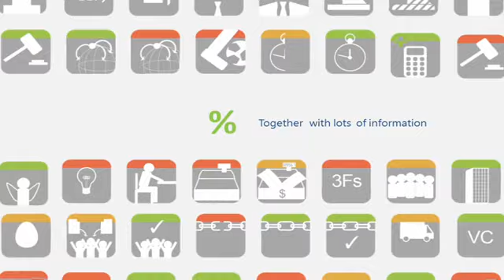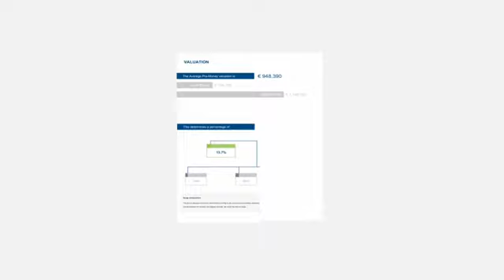Quidam | Gecrowdfund via Symbid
Equity crowdfunding pitch video for Equidam. Crowdfunding on Symbid, a leading European investment crowdfunding website. Equidam was seeking €60.000 in financing for crowdfunding.